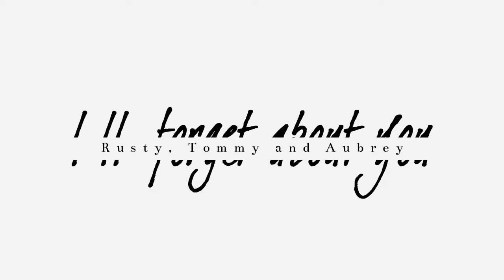► I'll forget about you (TWCC)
Hello everyone! I woke up today and before even having breakfast I started rendering this video :) This is my entry for the two world collide contest, for this round we had to vid a love triangle.
Story:
Rusty and Tommy are best friends and Aubrey is tommy's girlfriend. No one knows but Rusty is in love with her too, and feels horrible for loving the same girl his best firend loves. Tommy takes Aubrey to prom and that night he is in an accident and dies. Aubrey is destroyed by his death and starts bonding with Rusty, who still secretely loves her. They spend more and more time together and she starts to have feelings for him. One night they finally kiss and spend their night together. After that she feels horrible because she can't help thinking about Tommy, even though he is dead. She starts ignoring Rusty, even though she has feelings for him,. because she still feels something for Tommy and feels terrible about what happened. In the end she realizes that Tommy is not coming back and that what she feels for Rusty is something new and different and, even though she will always love Tommy, she decides that she can be with someone new who loves her as much as she does. And in the end they talk and promise each other that they'll try to be together because they love each other.

I really hope you like this video. This is the video I'm most proud of, I put a lot of effort and I worked incredibly hard on this. And in the end I loved the result!